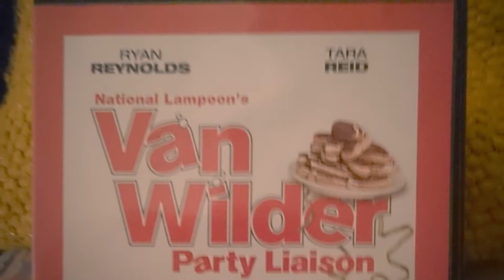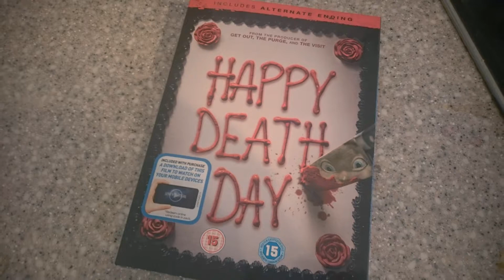February highlights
February highlights 2018